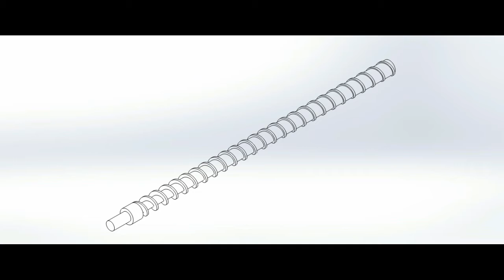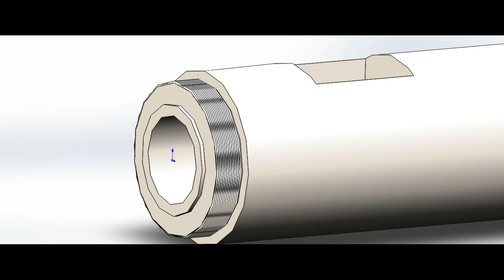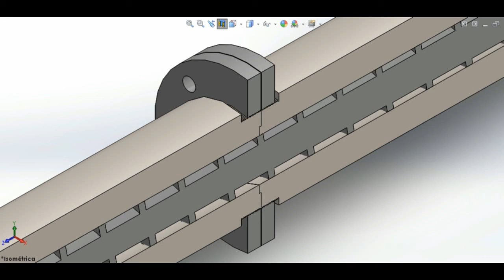15 de octubre de 2020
piezas para una Peletizadora , tornillo , Bridas de amarre y camisetas , pronto más detalles